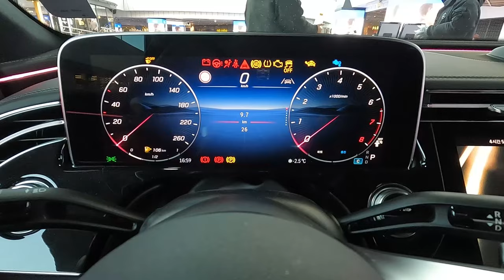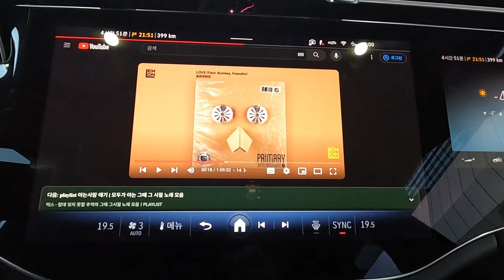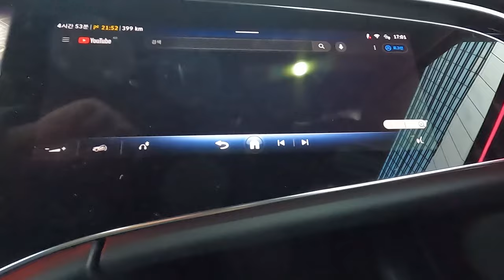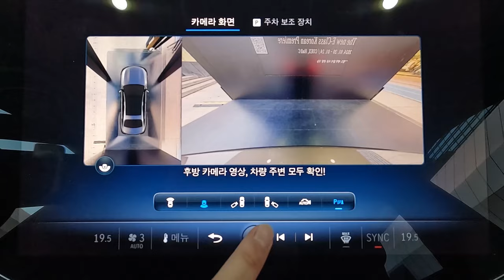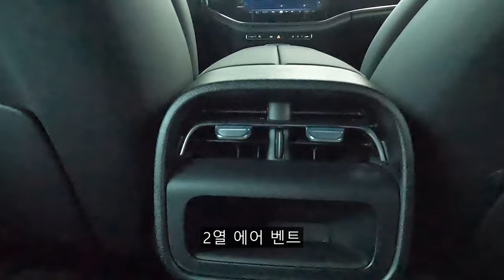2024 벤츠 E 300 4매틱 AMG 라인 벨벳 브라운 둘러보기 [2024 Benz E 300 4matic AMG Line Velvet Brown Walkaround]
오늘 리뷰한 차량은 2024 벤츠 E300 4매틱 AMG 라인 벨벳 브라운입니다.!

오늘 리뷰한 W214 E클래스 AMG 라인은 독특한 외장 컬러를 보여주며 실제로 보니 더 예뻐보이는 컬러였습니다.

E클래스는 벨벳 브라운도 예뻐보인다고 생각되는 모델입니다.

발광 라디에이터 그릴도 장착되있는데 발광 라디에이터 그릴은 83만원을 더 추가해야 차량에 장착되며 발광 라디에이터 그릴이 장착되있으면 야간에 봤을때 더 예뻐보일 듯합니다.

이번에 리뷰한 E300 4매틱 AMG 라인은 8년 만에 출시된 11세대 풀체인지 모델이며 국내에는 E200 아방가르드, E220d 4매틱 익스클루시브, E300 4매틱 익스클루시브, E300 4매틱 AMG 라인, E450 4매틱 익스클루시브 이렇게 국내에 출시되었으며 오늘 리뷰할 차량은 좀 더 스포티함을 강조한 E300 4매틱 AMG 라인입니다.

전면부 디자인은 메르세데스-벤츠의 플래그십 세단인 S클래스의 느낌과 준중형 SUV인 GLC의 요소들을 고스란히 녹인 느낌이고 라디에이터 그릴에는 메르세데스-벤츠 패턴이 적용되어 삼각별 로고들이 적용되있습니다.

리이팅 그릴도 적용되있으며 야간에 보시면 더 예쁠 듯한 느낌입니다.

[2024 메르세데스-벤츠 E300 4매틱 파워트레인 제원]
엔진 : M274 2.0 가솔린 싱글터보 48V 마일드 하이브리드 엔진
배기량 : 1,999cc
최고출력 : 258마력
최대토크 : 40.8kg.m
변속기 : 9단 자동

신형 E클래스에는 전 트림에 48V 마일드 하이브리드 시스템이 적용되있습니다.

촬영장비 : Gopro Hero 10 Black, Rode mic
썸네일 : Samsung NX2000